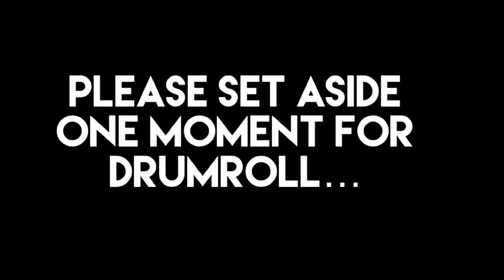Taco Bell’s Beefy Crunch Burrito is FINALLY BACK! | Daddy and Me!#103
Brady and Travis taste test the infamous Beefy Crunch Burrito from @TacoBell